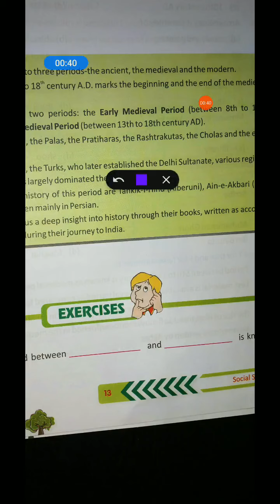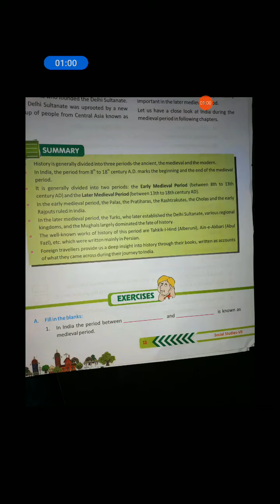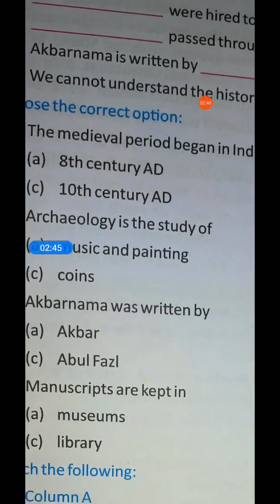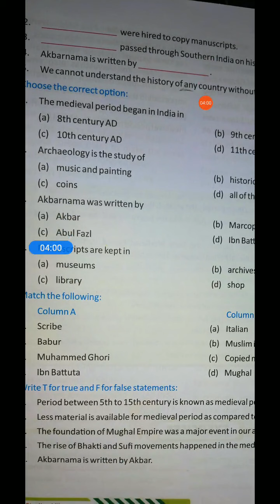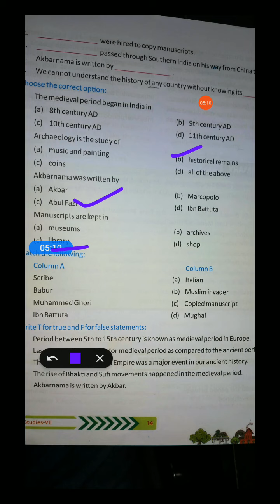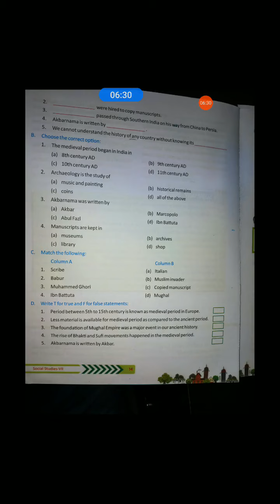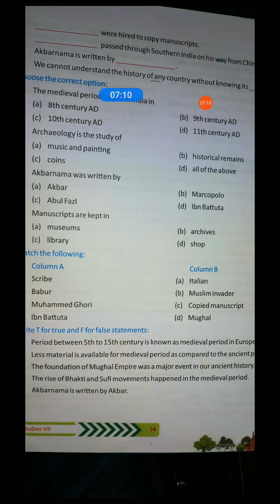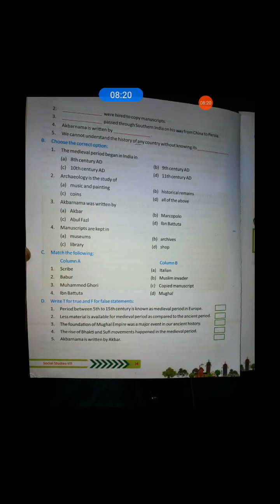CLASS 7,SST,CH 1, QUESTION AND ANSWER compressed